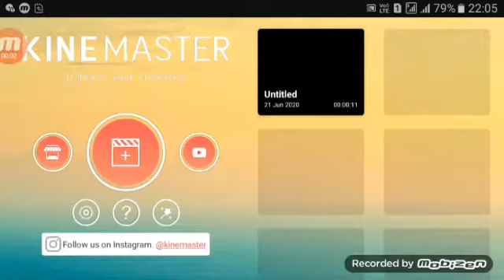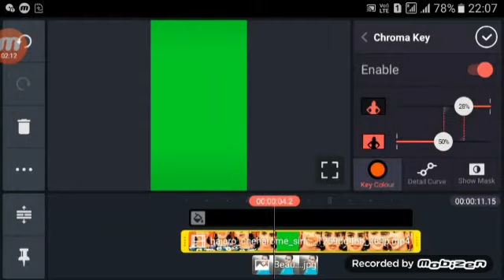Vigo trend video editing | kainmaster editing | whatsapp status editing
Mai ravi Ranjan
Hmara aur☺.
Aapka channel cool tach ravi me aapka  swagat hai 🙏 Aajh mai is video me mai batane bala hu ki aap kainmaster ke madat se tiktok new trend video edit kaise karege tiktok new trend video vfx effect ...☺ istrah ka video me apna photo ya video edit karna sikhe...☺😎

Tiktok green screen video effect

My vigo id link:-
Ravi Ranjan Desy Boy